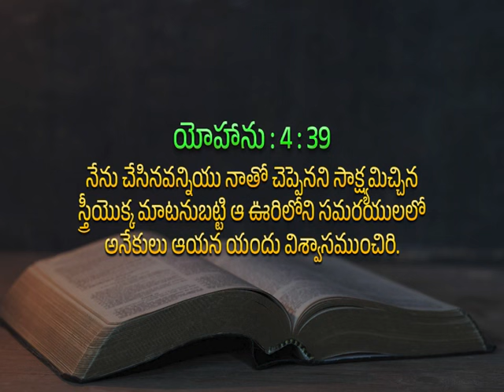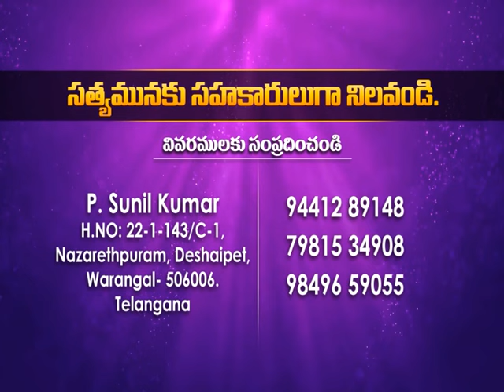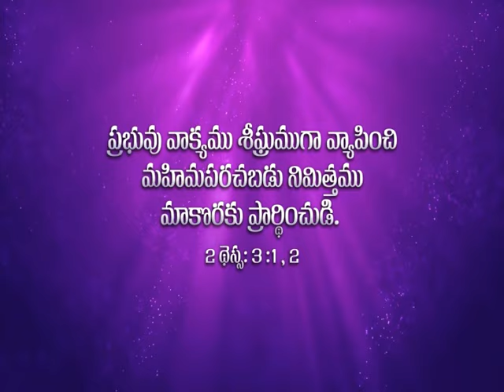సమరయ స్త్రీ | భాగం 2 | పి. సునీల్ కుమార్ గారు | శుభవార్తటీవీ